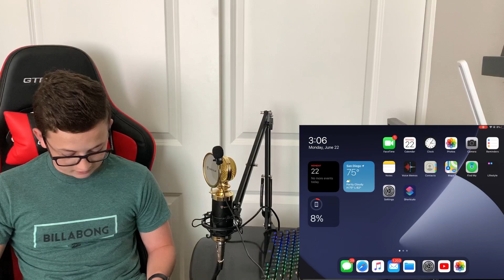Keyboard & Mouse Gaming On iPadOS 14! (Old Version)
Hey everyone! Thanks for checking out my channel. Here we do tech related videos. Enjoy!